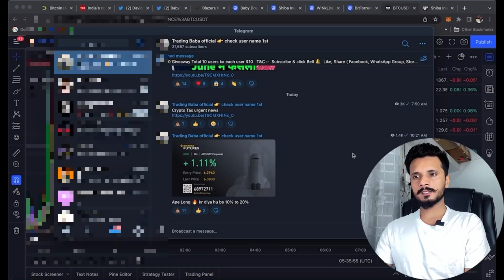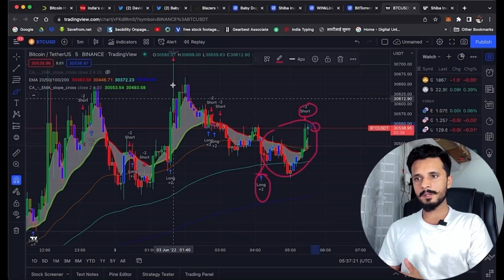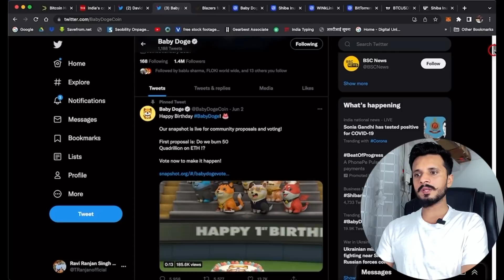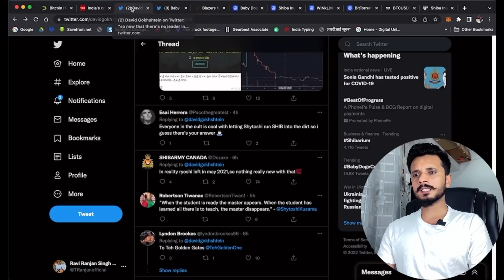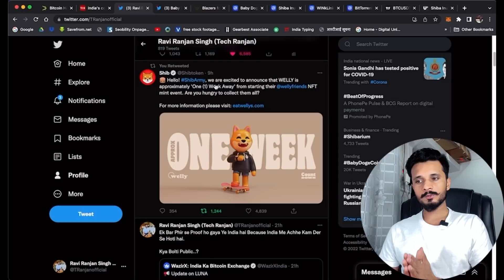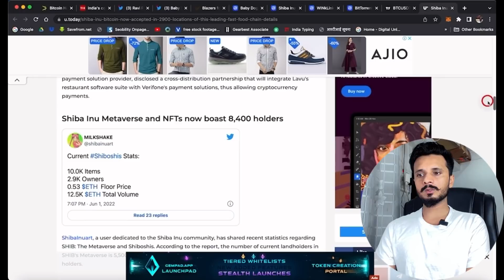SHIBA INU || Baby Dogecoin 90% Burn 🔥 || Future Trading Daily $100 || Bitcoin Price 2022